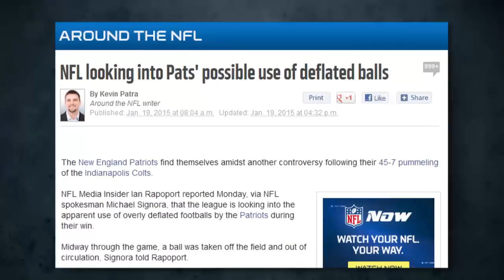The DeflateGate Controversy | Do Your Job: Bill Belichick and the 2014 Patriots | NFL Network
How did the Patriots handle the swirling controversy of DeflateGate heading into the biggest game of the 2014 NFL Season? NFL Films goes inside as they explain how they overcame what could've been a devastating off-the-field distraction.